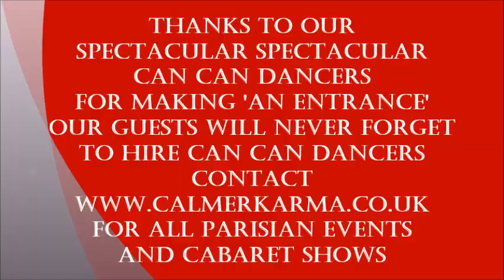Can Can Dancers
can can dancers make a statement entrance at this Spectacular Spectacular themed event for a select audience.
Available to hire internationally from Calmer Karma Entertainment